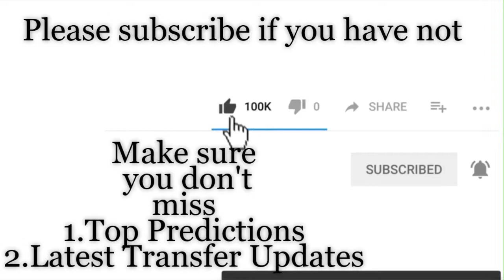Egypt vs Uganda | 2019 African Cup Of Nations Predictions